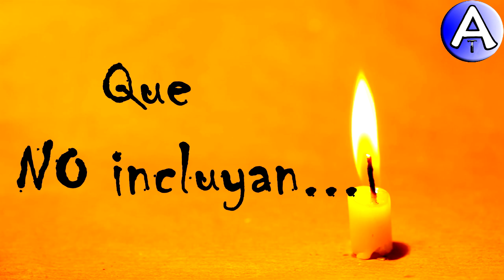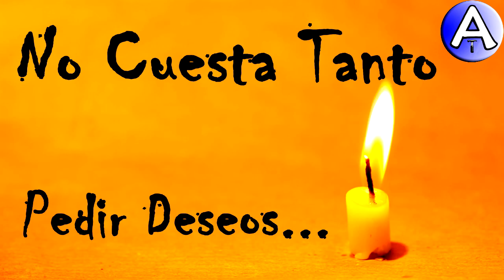Feliz Cumpleaños Primi / Piensa 3 Deseos / Video Postales ATLASNUBEAUTOGESTION